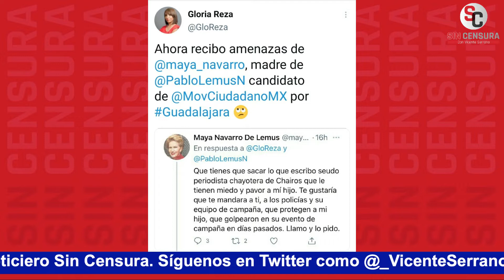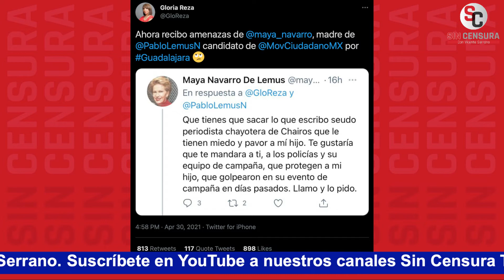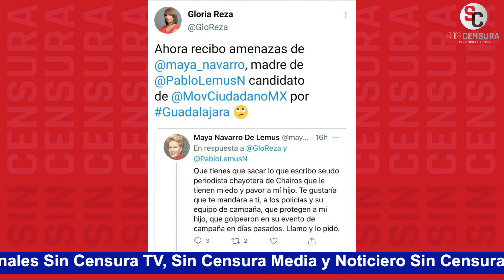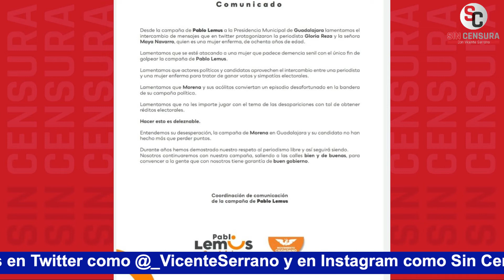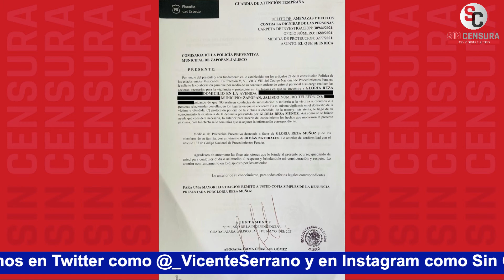GLORIA REZA DESNUDA AL AUTORITARIO DE LEMUS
La reportera dice no confiar en la protección estatal ante amenazas.